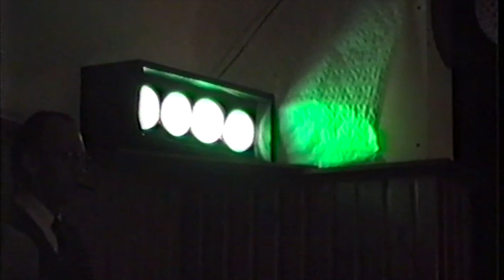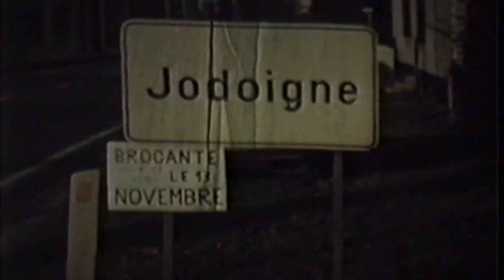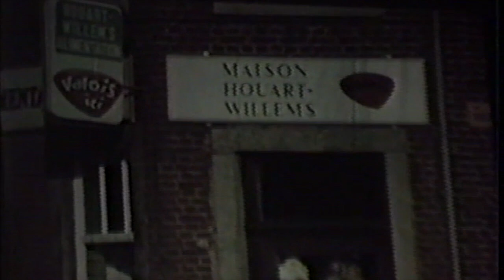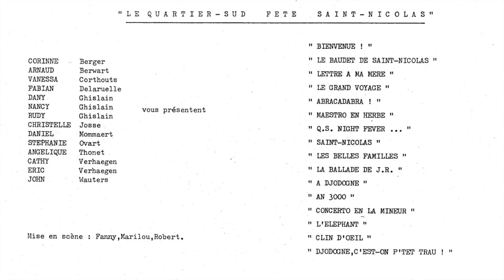Retrospective Quartier-Sud Jodoigne, l'année 1983 : la suite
l'année 1983  en vidéo avec le premier spectacle de la Troupe du Quartier-Sud dans une salle de la Porte Ouverte comble...